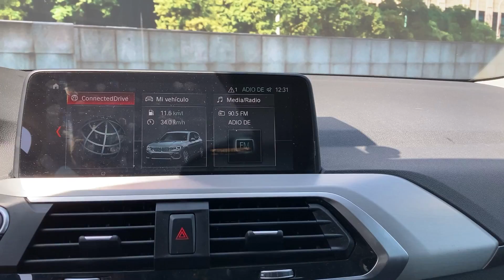BMW X3 2019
LCYG43